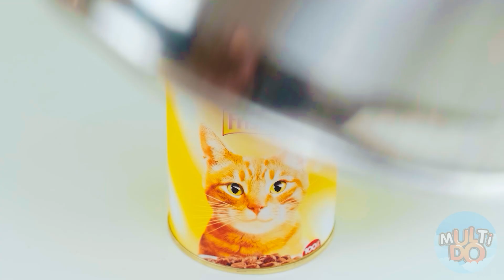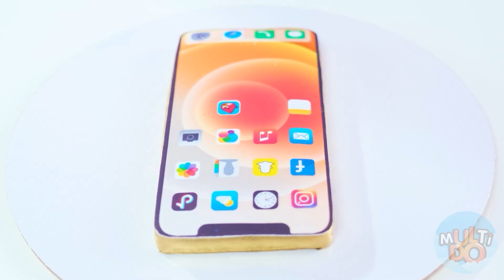Tantangan Makanan Asli vs Es Krim #2 Multi Do Fun Challenge